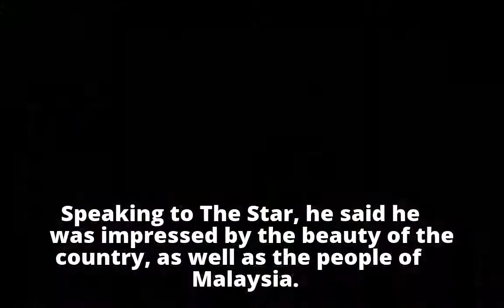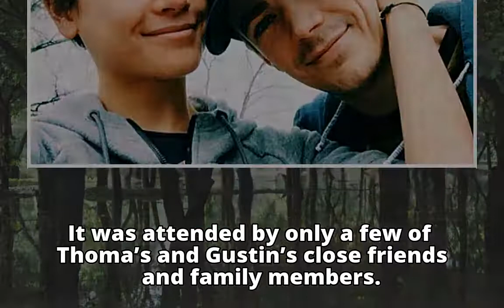‘The Flash’ actor marries physical therapist in Sabah